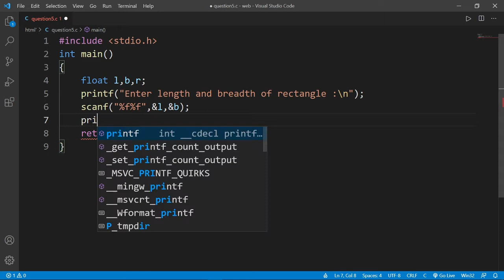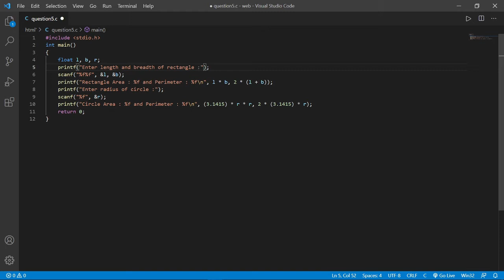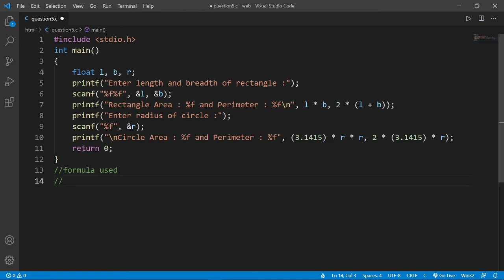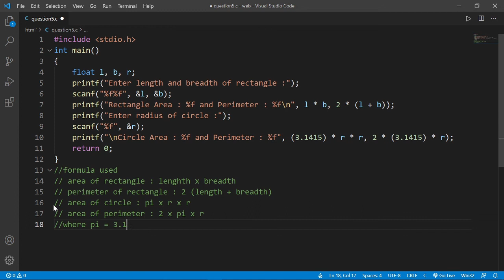The length & breadth of a rectangle and radius of a circle are input || Chapter 1 || Getting started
[Question] :The length & breadth of a rectangle and radius of a circle are input through the keyboard. Write a program to calculate the area & perimeter of the rectangle, and the area & circumference of the circle.

🙏AKTU Wallah - Adarsh🔥